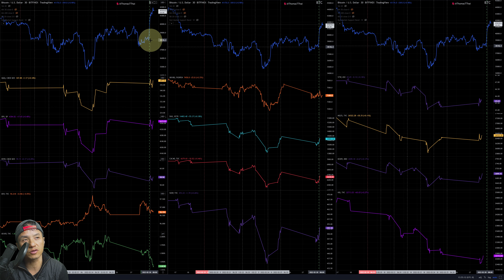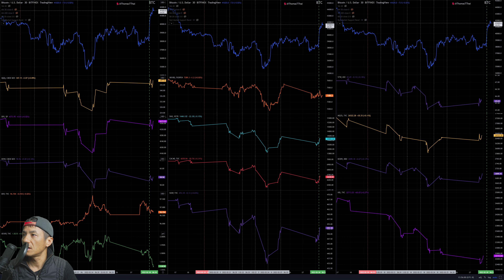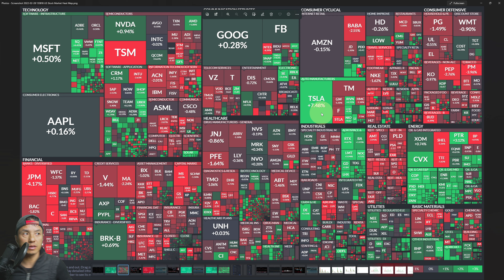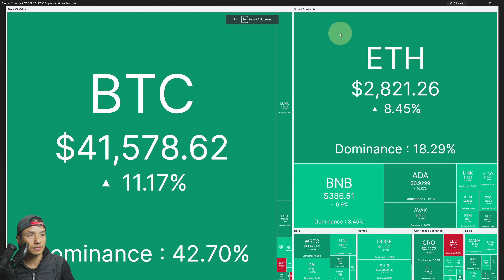Bitcoin & High Tech Stocks Pump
Note: YouTube may still be processing higher resolution versions of this video.

BTC pumped at US stock market opening. The US stock market was mixed with more reds than greens with some tech stocks rallying.